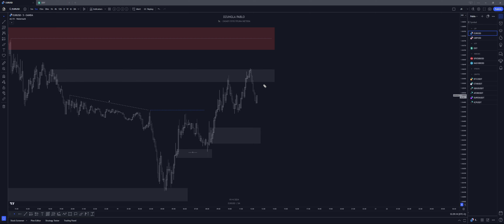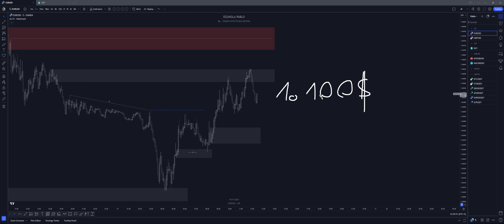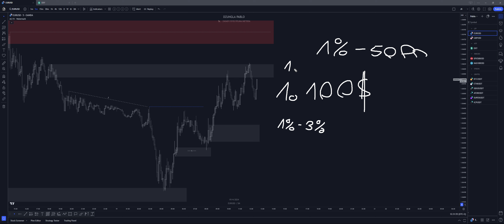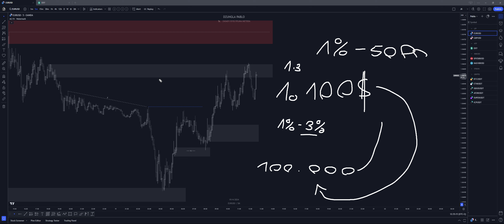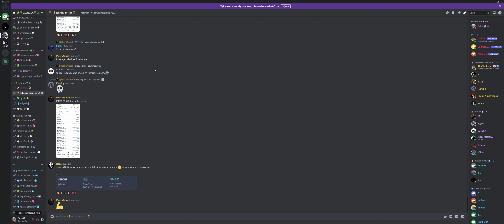ROZPOCZYNASZ SWÓJ TRADING? - MUSISZ WIEDZIEĆ TE 3 RZECZY!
DAWKA SKUTECZNEJ WIEDZY KOMPLETNIE ZA DARMO 🔥

1.EKSKLUZYWNY MATERIAŁ NA TEMAT TEGO JAK MOŻESZ STAĆ SIĘ ZYSKOWNYM TRADEREM DZIĘKI SPRAWDZONEJ PRZEZEMNIE WIEDZY I SPOŁECZNOŚCI FUNDOWANYCH TRADERÓW 📈

2.MASZ PROBLEM Z PSYCHOLOGIĄ W TRADINGU?🏆 - ODBIERZ MOJE MATERIAŁY, KTÓRE CI W TYM POMOGĄ KOMPLETNIE ZA DARMO:

JESTEŚ OD RAZU ZDECYDOWANY NA WSPÓŁPRACĘ?

WSPÓŁPRACA: 👇
SKLEP Z SUPLEMENTAMI Z KTÓRYM WSPÓŁPRACUJE

Wyłaczenie odpowiedzialności
Prezentowane treści mają wyłącznie charakter informacyjny i prezentują opinie własne autora. Treści te sporządzone zostały rzetelnie , z należytą starannością i nie stanowią podstawy do podejmowania decyzji inwestycyjnych, porady inwestycyjnej ani badań inwestycyjnych w rozumieniu art. 36 Rozporządzenia Delegowanego Komisji (UE) 2017/565  z dnia 25 kwietnia 2016 r. uzupełniającego dyrektywę Parlamentu Europejskiego i Rady 2014/65/UE w odniesieniu do wymogów organizacyjnych i warunków prowadzenia działalności przez firmy inwestycyjne oraz pojęć zdefiniowanych na potrzeby tej dyrektywy.
Autor, organizator oraz podmiot rozpowszechniający nie ponoszą  odpowiedzialności za wszelkie transakcje, szkody, poniesione wydatki oraz utracone korzyści w związku z decyzjami inwestycyjnymi podejmowanymi w oparciu o te treści.

JAK ZACZĄĆ PRZYGODE Z TRADINGIEM ABY BYĆ ZYSKOWNYM TRADEREM
DzunglaPablo